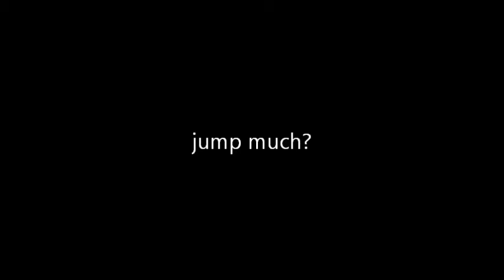RETRO GAMEPLAY AND FAILS: Battletoads double Fail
Battletoads is considered one of the hardest games, especially level 3.  I didn't even get to the speedbikes yet -.-